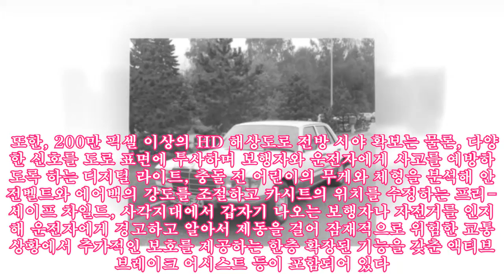벤츠, 미래 모빌리티 안전기술 혁신 제시 ESF 2019 공개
벤츠, 미래 모빌리티 안전기술 혁신 제시 ESF 2019 공개 ► Subscribe for more 메르세데스-벤츠가 자율주행 시대를 겨냥한 새로운 안전기술을 담은 안전실험 차량 ESF 2019(Experimental Safety Vehicle 2019)rsquo;를 6월 10일